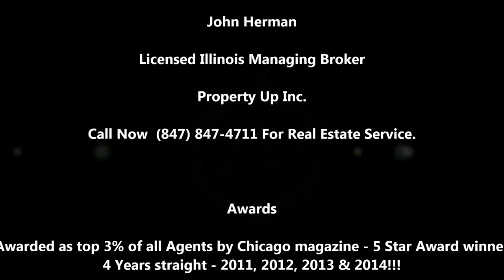Property Up Inc - Homes For Sale in Carpentersville, Illinois 60110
Your best choice to sell a home in Barrington, IL is Property Up.